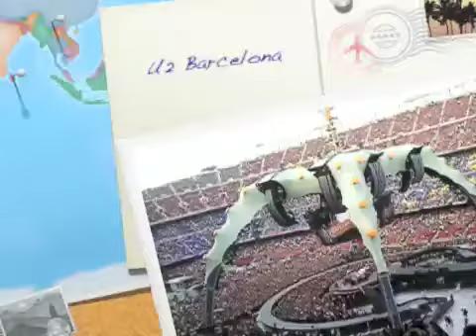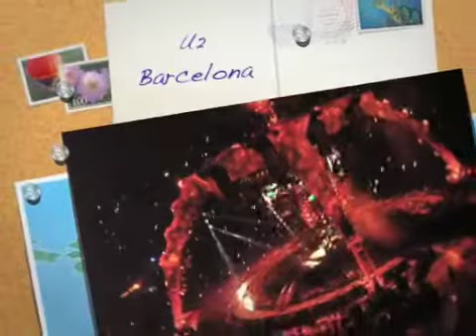Concert U2 a Barcelona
2n concert al Camp Nou de Barcelona el 2 de juliol de 2009. Video del concert en les que apareixen també Snow Patrol